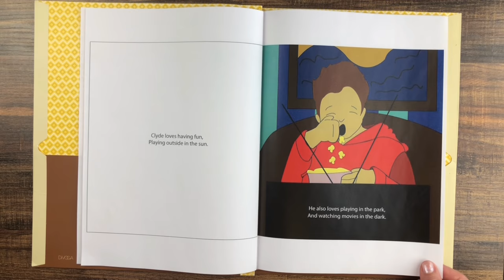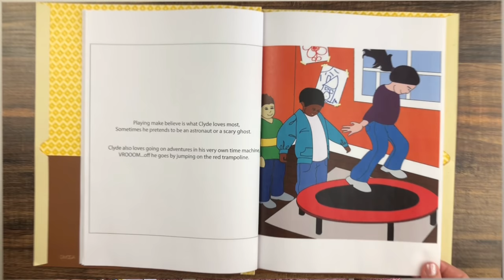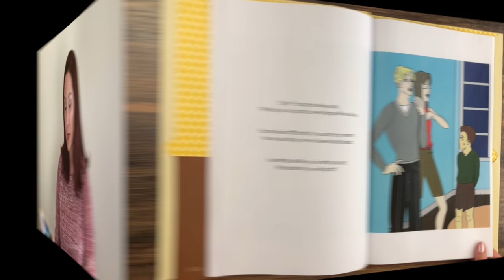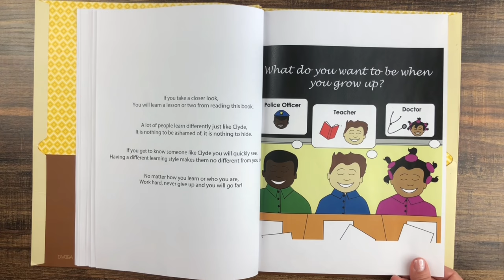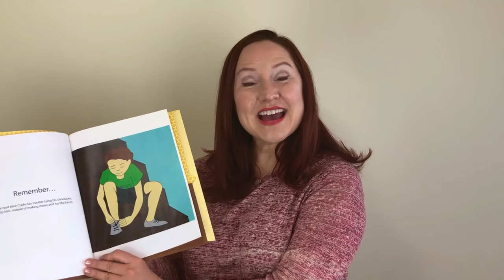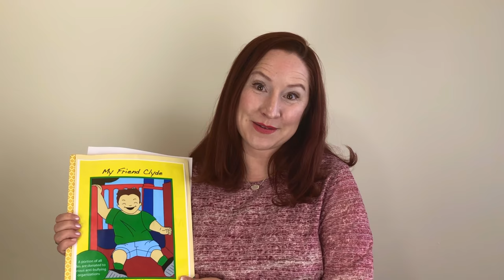My Friend Clyde Picture Book for Bullying Awareness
My Friend Clyde picture book for Bullying Awareness for kids,  was inspired by the real life bullying that Jacquelyn Kendal endured through her primary and secondary school years.

Frustrated by the cruelty of the students and lack of meaningful intervention by educators, Jacquelyn's brother Jason was inspired to write this book, illustrated by his wife Miriam, after years of watching his sister's mistreatment.

The book centers around "Clyde," a young student with a learning disability who faces school-time bullying, and is designed to help create empathy and understanding in young readers.

Jacqueline, a strong and beautiful soul, shares her experience of being bullied with children at schools, camps, and in the media, to help educate children about this crucially important issue. This story is read aloud by Ms. McCurley of 'Storytime for Kids.'  Let's end bullying together!!!